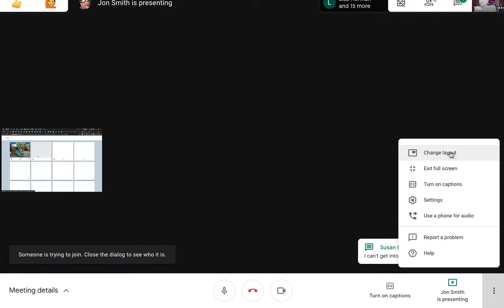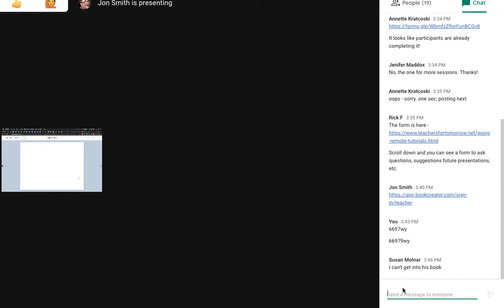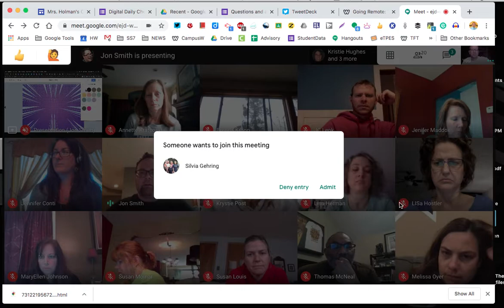Remote Learning Book Creator with Jon Smith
This is part of the Remote Learning Series by Teachersfortomorrow.net. Today Jon Smith, from Book Creator, shared his knowledge on the power of book creator.  The meet was recorded in Grid view (extension), so he is very small.  Formal tutorials from Book Creator are found